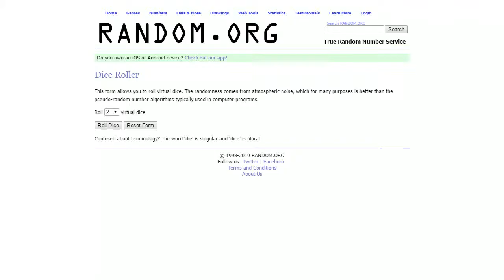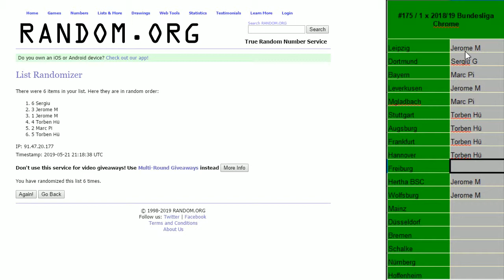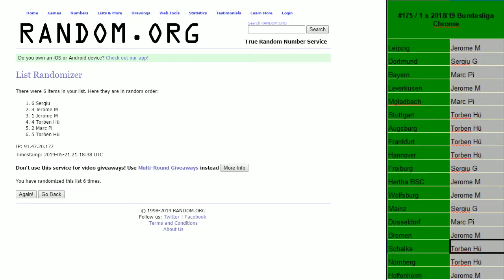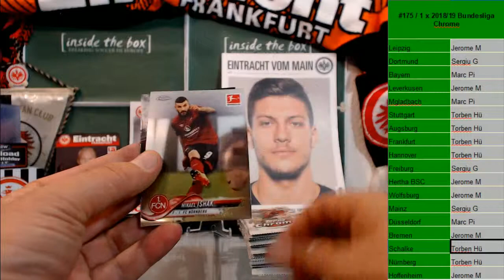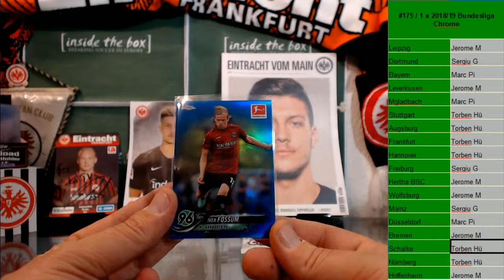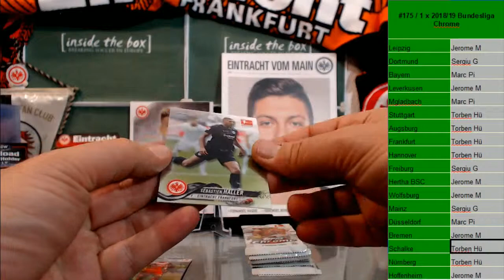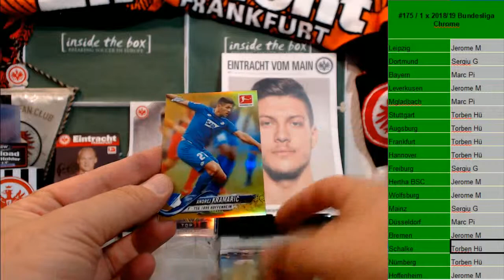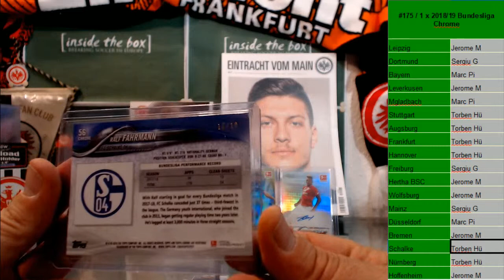2019 05 21 #174 1 x Bundesliga Chrome Hit Draft